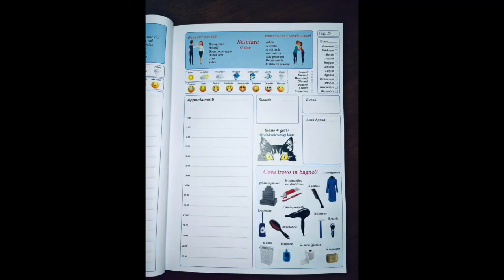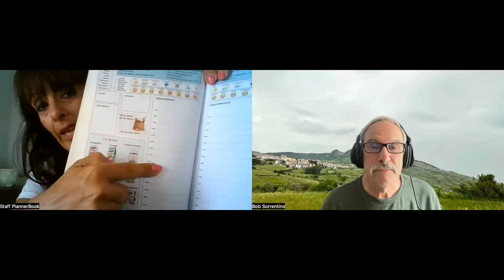Learn Italian with Mag De Crescenzo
Mag De Crescenzo tells us how we can learn to speak Italian using her proprietary process.

Are you ready to take a flight with the Italian language?

With The First Italian PlannerBook you will learn Italian independently and easily while writing down your appointments!